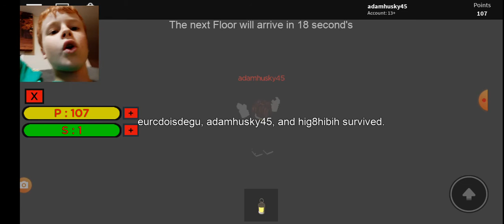Who made me do this creepy elavator